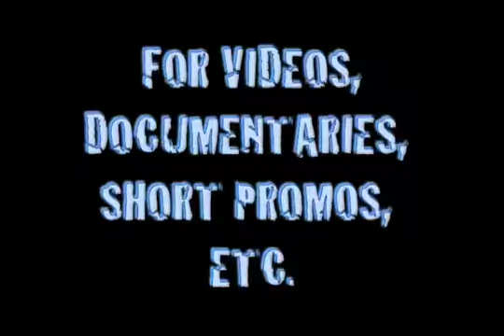PT. 2: N.Y. OIL W/ TRUE STORIES RADIO + FREESTYLE